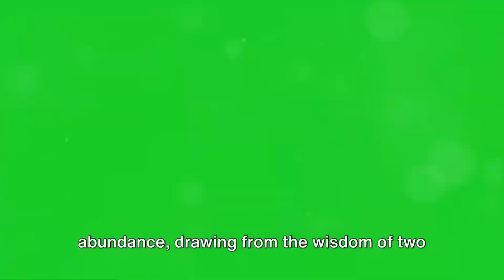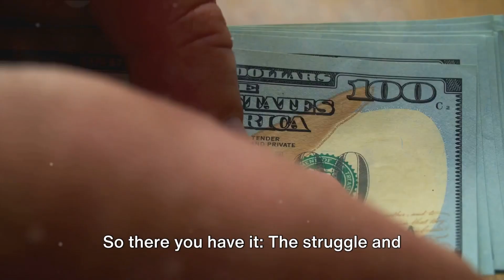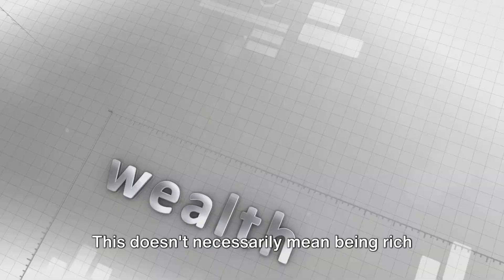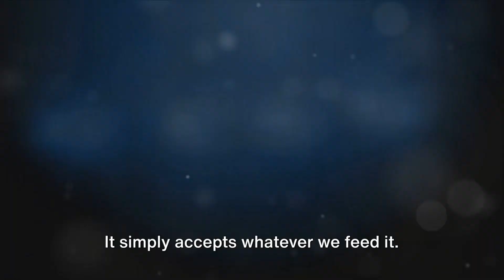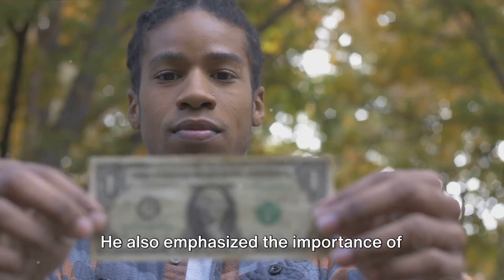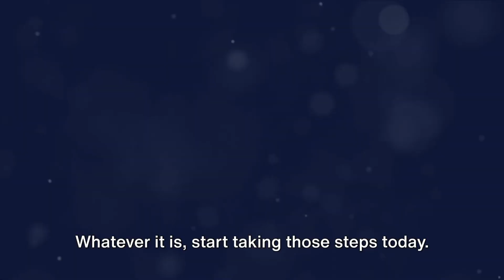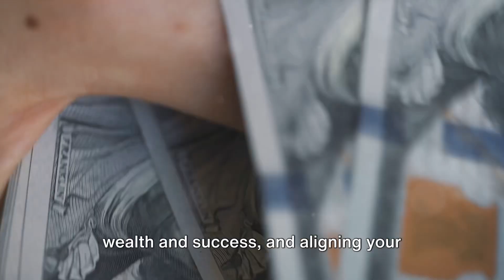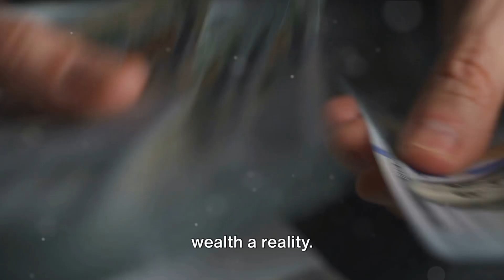MATERIALIZE CASH RESOURCES: THE MENTAL WAYS TO ABUNDANCE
In this thought-provoking video, we delve into the mental processes that can lead us to cash abundance, drawing inspiration from the profound teachings of Wallace D. Wattles and Joseph Murphy. Discover powerful insights and practical tips to unlock your financial potential and manifest wealth in your life. Join us on this transformative journey towards financial abundance.

ATTENTION: YOU MAY BE INTERESTED IN THAT MONEY MAKING PROGRAM
In need of financial protection during a recession? Look no further! Discover how
to make money online even during tough economic times and create lasting wealth. Don't miss out on this incredible opportunity! Take control of your financial future today.